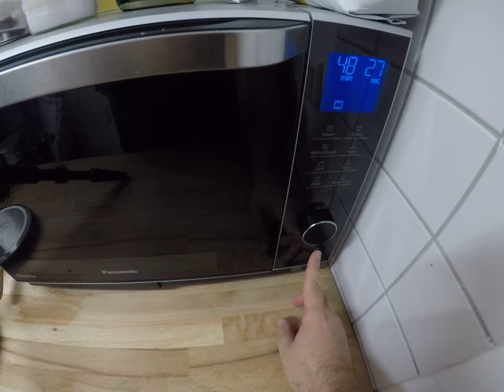cooking for women and eggs; 505